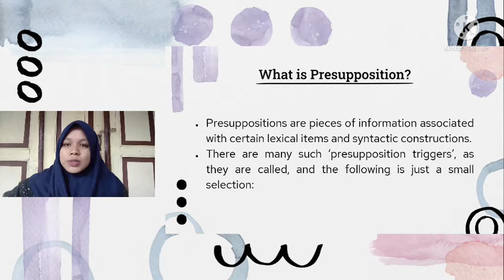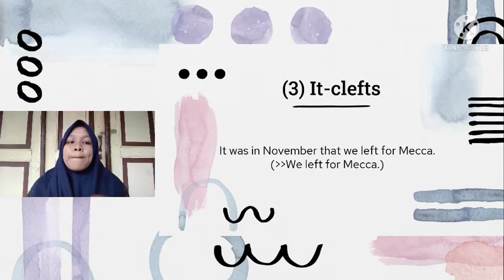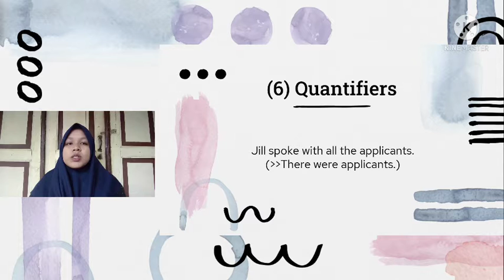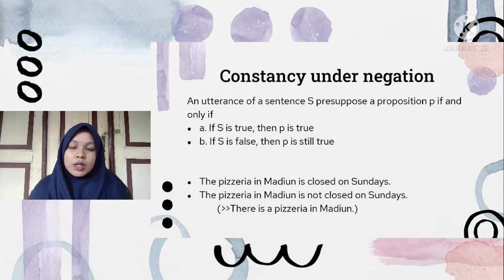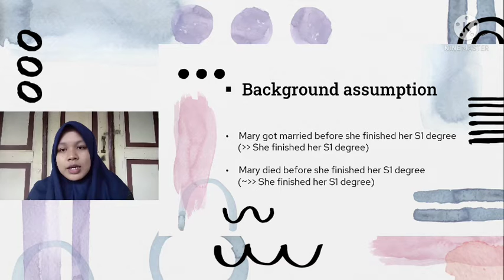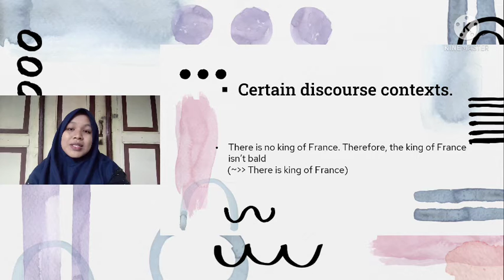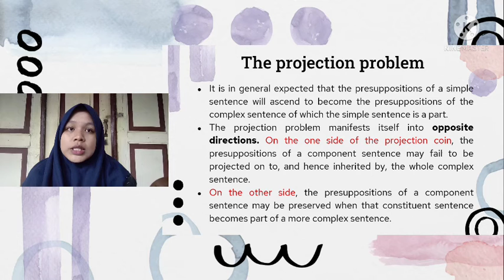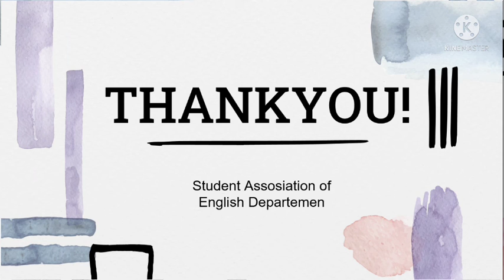PRESUPPOSITIONS | Dita Rafika Lutfiani